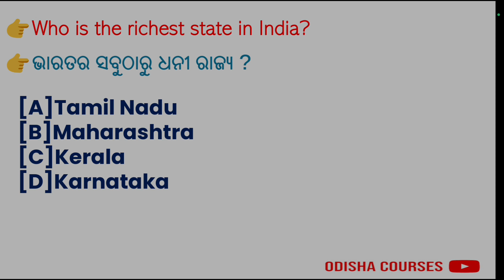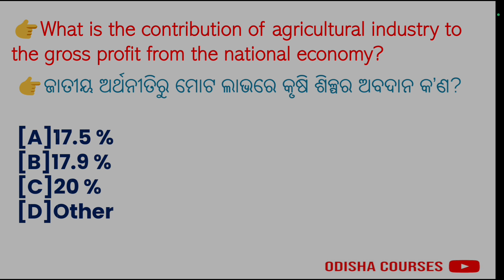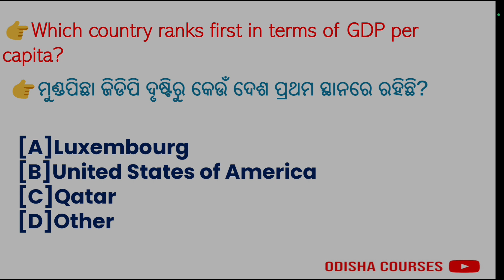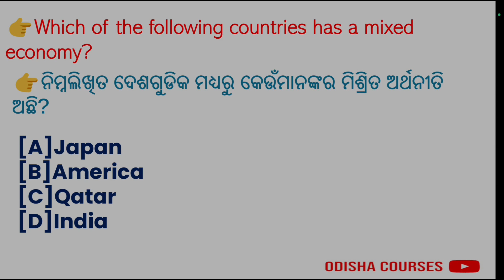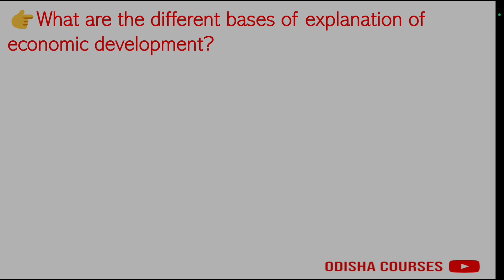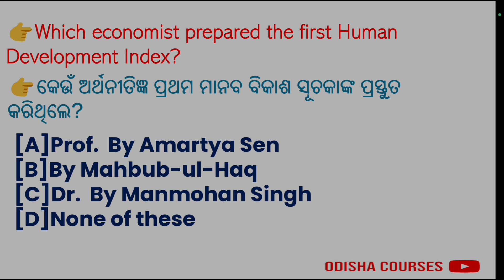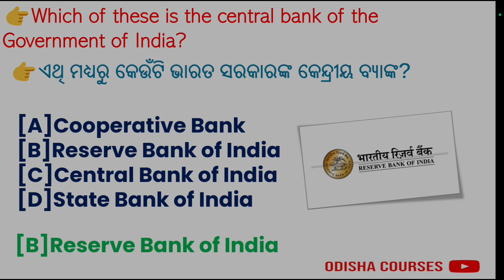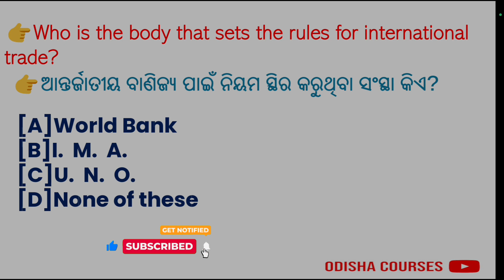OSSC CGL l INDIAN ECONOMY l ଭାରତୀୟ ଅର୍ଥ ନୀତି Practice Set -02